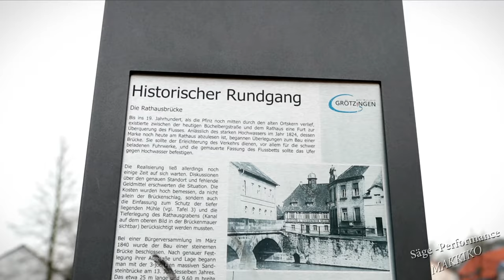［ドイツのローカル］Säge-Performance fürAnastasia, Guntram Prochaska ドイツ カールスルーエ、アナスタシアの誕生日のためのチェーンソーパフォーマンス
Guntram Prochaska

Geburtstags Säge -Performance für Anastasia. Im Zeichen des Wassermanns, im Jahr des Wasser Büffels,Gelassenheit -Achtsamkeit -Hingabe an die Natur .Mit Lichtvollen gesundbleibenden Wünschen ,es grüßen die Grötzis...